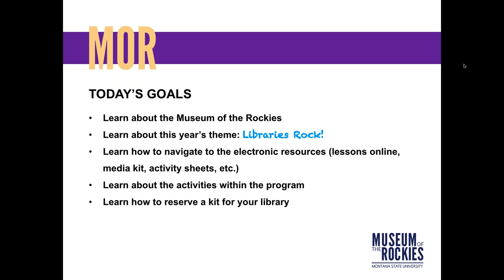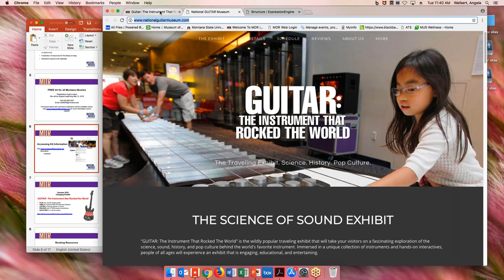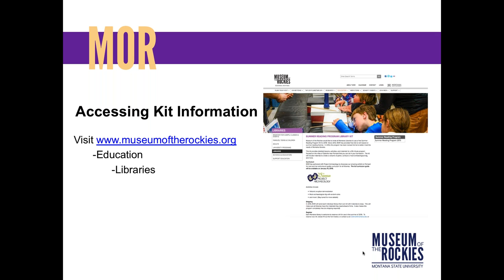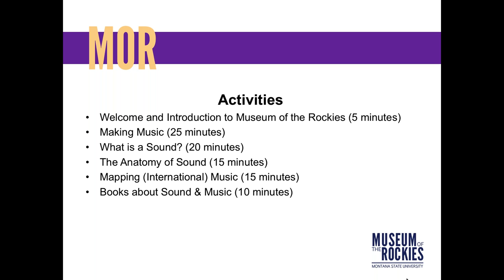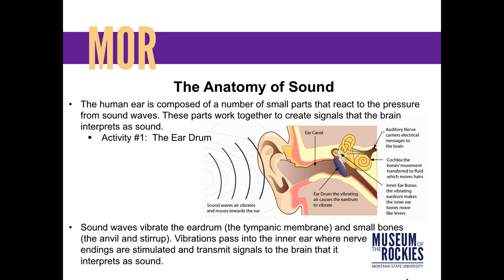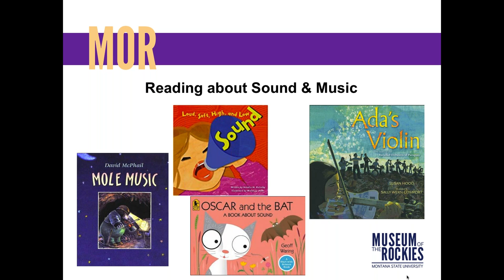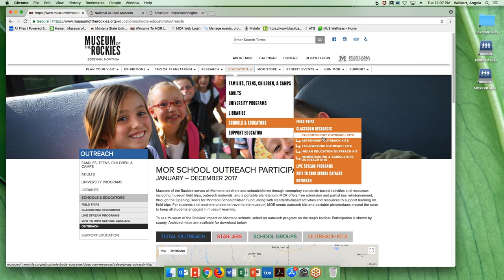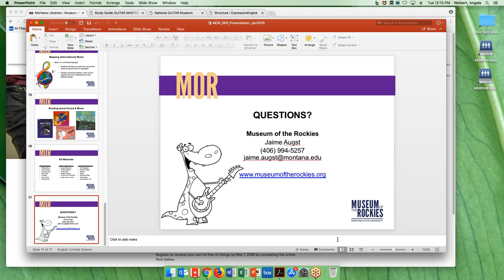Museum of the Rockies Summer Reading Trunks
Resources for public library's summer reading programs.